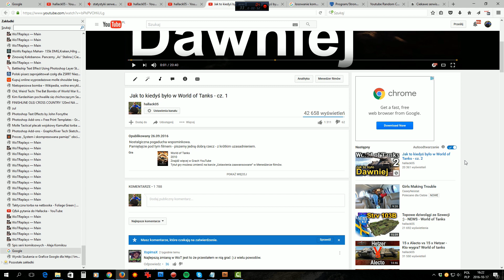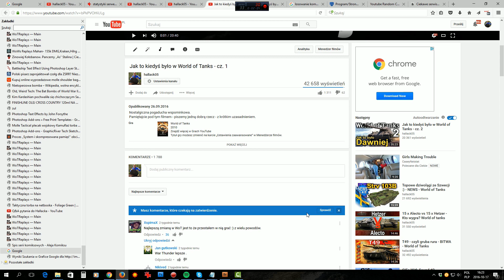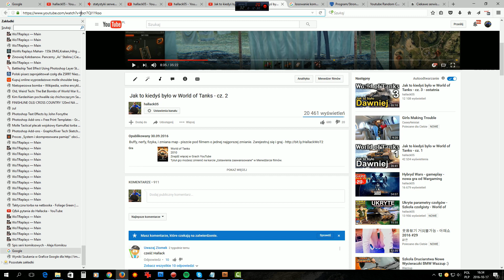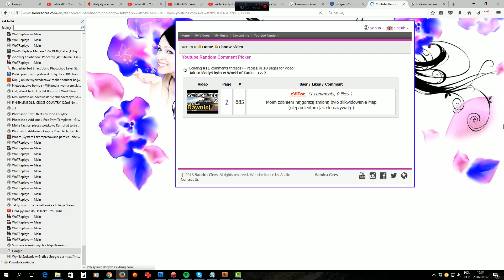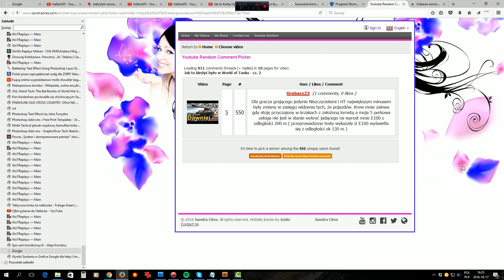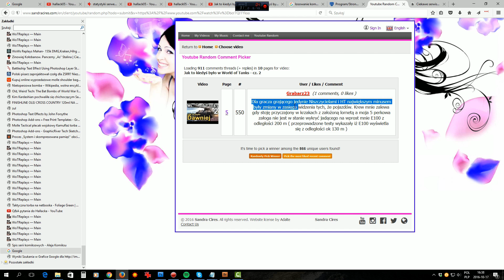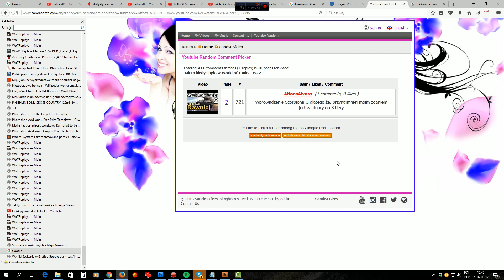Jak to kiedyś było - nagrody - World of tanks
Losowanie nagród :)